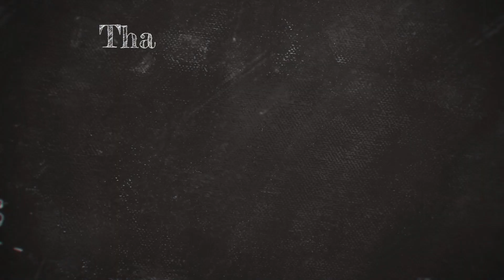Exotic COCO Beach - Mui Ne Beach, Vietnam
Today’s video will take you to the beautiful coco beach in Mui Ne, Vietnam.

About us:
Life is a JOURNEY and this journey must be memorable with mesmerizing places that you visit. Be with us to witness seen and largely unseen places in India and around the world. Your views and suggestions are always welcome in comment box below our videos.

For more details, enquiries and booking of this destination and domestic and international holiday packages, please